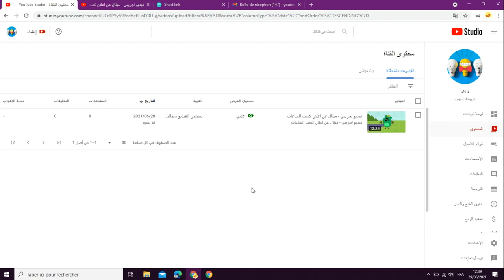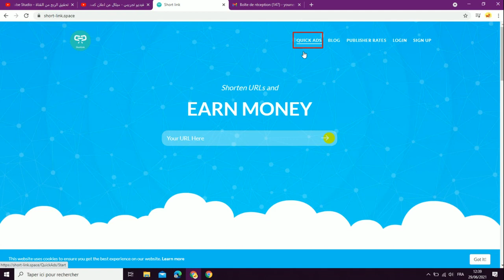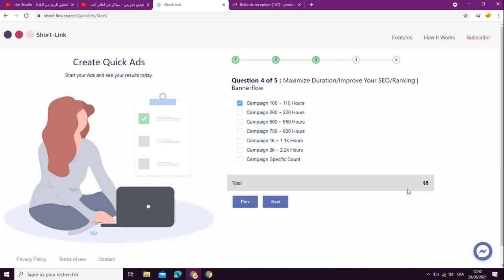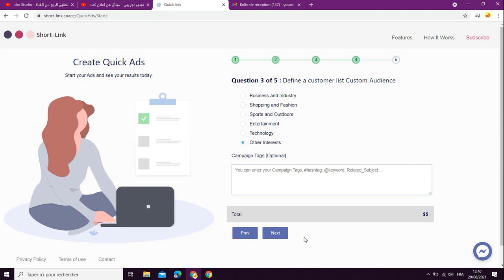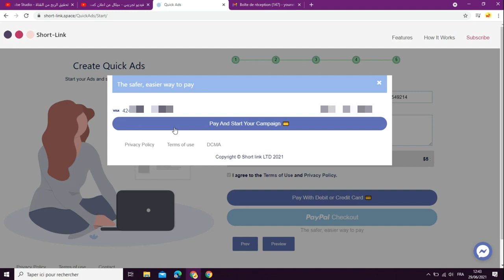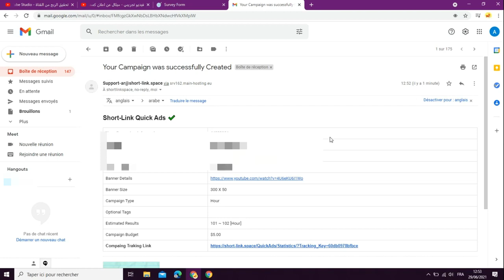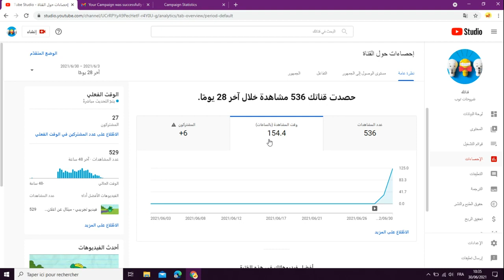تريد الحصول على 4000 ساعة مشاهدة و1000 مشترك عبر يوتيوب اليك الحل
في هذا الفيديو ساعلمك صديقي الحل و اعطيك اهم النصائح و الاستراتيجيات للحصول على عدد الساعات الازمة لتحقيق دخل قناتك في مدة وجيزة.
ما معنى الحصول على 4000 ساعة مشاهدات ؟
ببساطة ان جمعت دقائق مشاهدات الفيديوهات الكلية لقناتك في اخر 12 شهر يجب ان تكون حصلت على 4000 ساعة اي ما يعادل 240 الف دقيقة (الاحصائيات في يوتيوب تكون بالدقائق) .
رغم ان هذا الشرط قد يبدو صعبا للبعض و خاصة اصحاب القنوات الجديدة الا اني شخصيا اعتبره بسيط جدا بوجود مجموعة من الحلول الشرعية التي يمكنك اعتمادها لتحسين سيو و معدل وصول فيديوهاتك بدرجة الاولى و كسب عدد الساعات و المشتركين الازم لتحقيق الشرط.
اسرع طريقة لتحقيق ال 4000 ساعة | كيفية الحصول على 4000 ساعة مشاهدة | 4000 ساعة علنية مشاهدة

يوتيوب : كيف احصل على 1000 ساعة مشاهدة يومياً على اليوتيوب للوصل ل4000 ساعة
طريقة الحصول على 4000 ساعة و1000 مشترك بفيديو واحد ( الربح من اليوتيوب / تحقيق شروط اليوتيوب 2022 )
4000 ساعة مشاهدة بشكل طبيعي - طريقة مضمونة 100% لتفعيل تحقيق الربح لقنوات يوتيوب
اليك افضل طريقة للحصول على 4000 ساعة بدون مساعدة من احد بطريقة قانونية(تفعيل تحقيق الدخل بسرعة)

واخيرا أسهل طريقة للوصول الى 4000 ساعة مشاهدة بدون مساعدة من أحد😯 غير لي مبغاش افعل قناة ديالو
نوع الفيديوهات لي غادي تجمع بهم 4000 ساعة وتقبل ليك القناة ديالك 100% | طريقة الوصول الى 4000 ساعة
4000 ساعة مشاهدة و1000 مشترك
زيادة ساعات المشاهدة
زيادة عدد الساعات
كيفية زيادة ساعات
شرح زيادة ساعات يوتيوب و تفعيل الربح
تحقيق شروط الدخل
شرط 4000 ساعة مشاهدة
تحقيق الأربعة آلاف ساعة مشاهدة
4000 ساعة مشاهدة و1000 مشترك
تحقيق ٤٠٠٠ ساعة مشاهدة
٤٠٠٠
sa3a youtube
الحصول على 1000 مشترك لقناتك,
شكرا على 1000 مشترك قاشا لايف, كيف اوصل ل 1000 مشترك, لحظة وصولي 1000 مشترك, ممكن_توصلوني_ل_1000_مشترك, كيف تصل ل 1000 مشترك, كيف توصل 1000 مشترك بسرعة, كيف تجيب 1000 مشترك في ساعة, كيف اوصل 1000 مشترك, كيف وصلت 1000 مشترك, كروما 1000 مشترك, كيفية تحقيق 1000 مشترك, قناة فيها 1000 مشترك, الحصول على 1000 مشترك, احصل
4000 sa3a
kifach nkamal 4000 sa3a
kayfiyat tah9i9 4000 sa3a
tah9i9 4000 sa3a
th9i9 4000 sa3a
jam3 4000 sa3
 ساعة مشاهدة
1000 مشترك و4000 ساعة مشاهدة
كيفية تحقيق شروط اليوتيوب 4000 ساعة في أسبوع 😍 ( مضمونة )
الحصول على 4000 ساعة بدون مساعدة من احد(تحقيق شروط اليوتيوب بسرعة) طريقة قانونية| الربح من اليوتيوب
بالطريقة الجهنمية دي حققت 4000 ساعة في اقل من يوم - وحققت 55 الف ساعة و 1000 مشترك في اقل من شهر
طريقة الحصول على 4000 ساعة مشاهدة بدون مساعدة من احد بطريقة قانونية(تفعيل تحقيق الدخل بسرعة)
حصريا وبالدليل : افضل طريقة للحصول على 1000 مشترك و4000 ساعة مشاهدة للقنوات الصغيرة والمبتدئة
كيفية الحصول على 1000 مشترك و 4000 ساعة مشاهدة
زيادة المشاهدات والمشتركين والارباح لقناة اليوتيوب بطريقة قانونية|سيو اليوتيوب2021 |كبر قناتك بسهولة
كيفية الحصول على 4000 ساعة مشاهدة علنية -1- تفعيل الربح من اليوتيوب 2020
احصل على 1000 مشترك يوميا من هذا الموقع العملاق و تفعيل الربح بالإثبات !!
وأخيرا طريقة الحصول على 4000 ساعة بالهاتف فقط بطريقة قانونية(الربح من اليوتيوب)